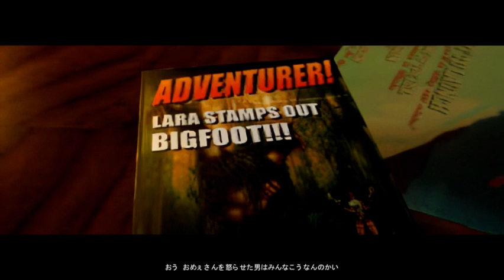ただの TOMB RAIDER 1 プレイ動画 その１ ＴＯＭＢ ＲＡＩＤＥＲ Ⅰ・Ⅱ・Ⅲ ＲＥＭＡＳＴＥＲＥＤ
１はほぼ初プレイ
失敗多数そのまま
放置部分カット